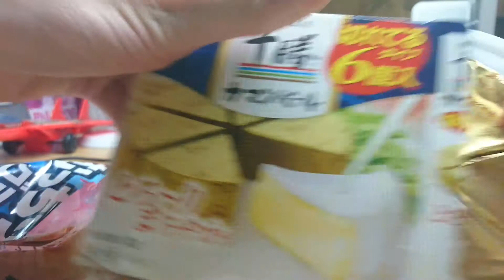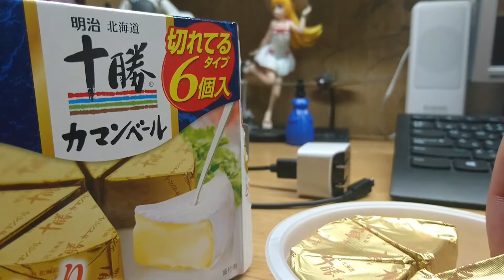お酒のつまみにどうぞ！ 凄くかび臭いけどおいしい！！カマンベールチーズ紹介！